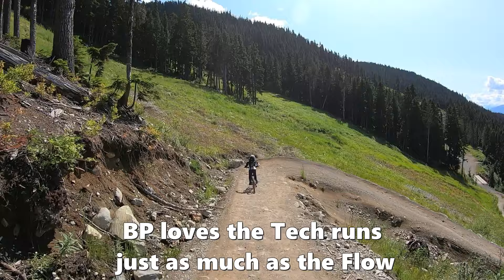BP (8 yr old) riding Upper No Joke at Whistler Bike Park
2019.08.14 - BP is 8 years and 4 months old.
BP rides a 2019 24" Spawn Rokk.